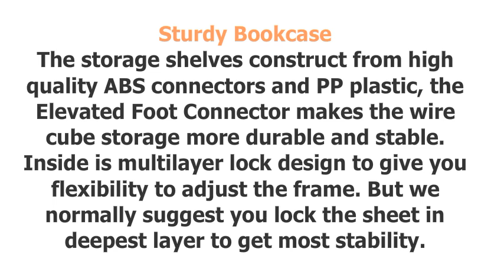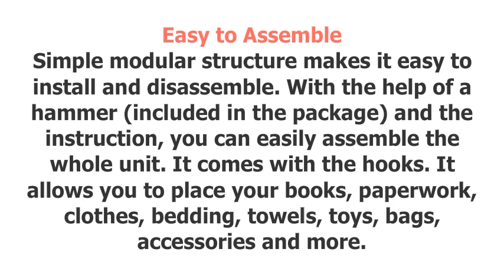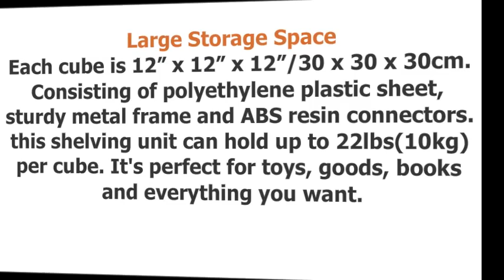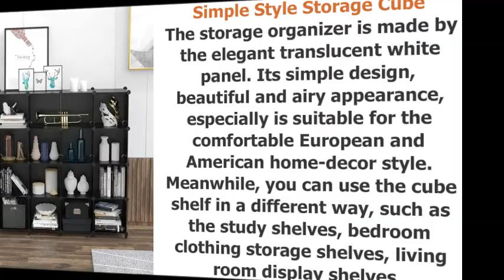HOMIDEC Cube Storage Organizer 16 Cube Storage Shelf for Books, Storage Boxes, Clothes, Crochet Yarn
HOMIDEC Bookcase - UK
HOMIDEC Bookcase - US

Homidec Bookcase,
16 Cube Storage Unit Bookshelf,
Bookshelf,
Storage Cubes,
Storage Shelves for Books,
Storage Boxes,
Cube Storage Organizer,
16-Cube Storage Shelf,
Home Office Furniture,
Bookcases,